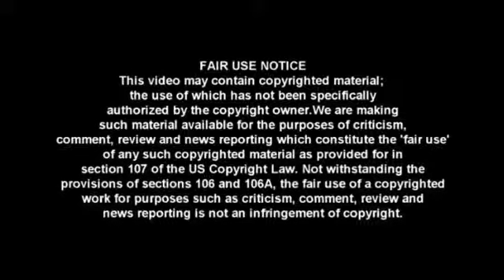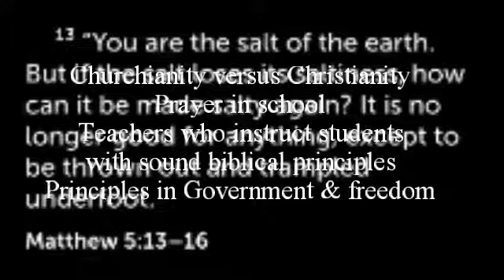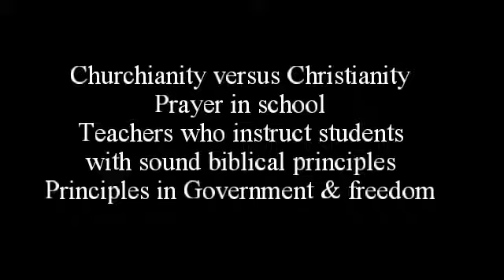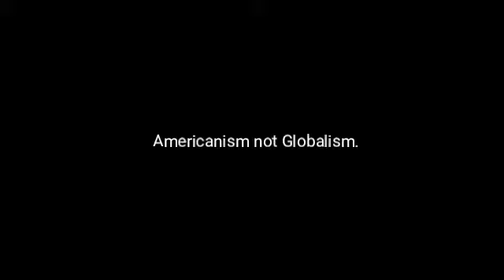The Court of Public Opinion. (No audio)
A moment of silence.
Recess.